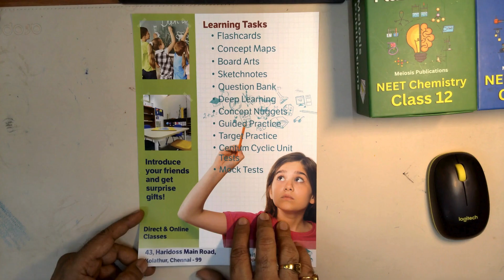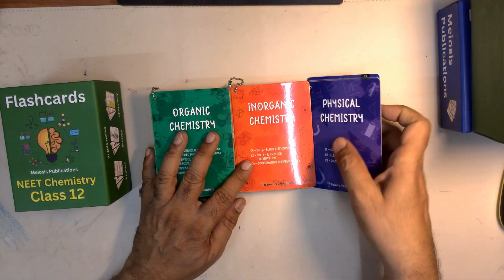NEET Flash cards reviews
NEET Flashcards Reviews
We recommend good books and flashcards to all students and particularly NEET and JEE aspirants.
NEET Flashcards available at amazon